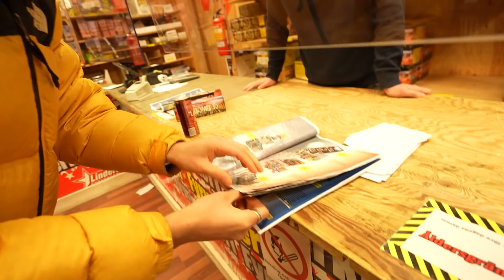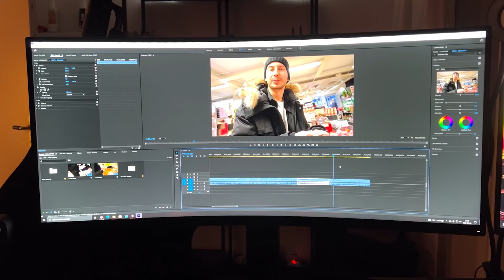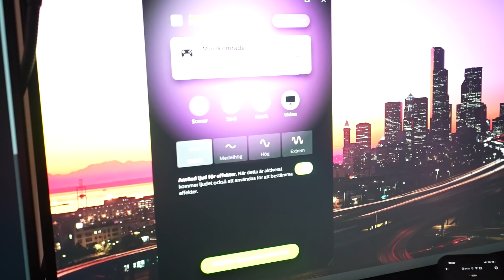Lurar en 4 åring att jag är JULTOMTE!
I samarbete med Philips Hue gör jag om hela min lägenhet!
Jag firar även nyår och lurar en 4 åring att jag jultomten! :) Tycker ni jag lyckades?

Produktplacering/Reklam ang.  JBL kan förekomma i videosarna eftersom jag är ambassadör för detta företag.